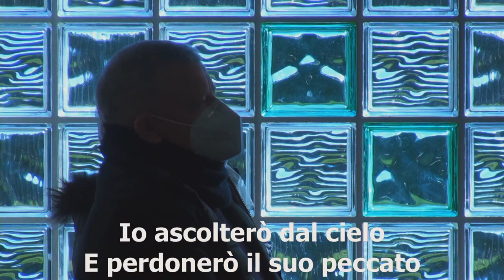"Se il Mio Popolo" - cantico cristiano evangelico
Ecco il brano "Se il Mio Popolo" cantato e suonato dal gruppo musicale della nostra chiesa, registrato il 14 febbraio 2021.

TESTO:
Se il mio popolo
Sul quale è invocato il mio nome
Si umilia e prega
Cerca la mia faccia
E torna indietro
Dalle sue vie malvagie

CORO
Io ascolterò dal cielo
E perdonerò il suo peccato
E guarirò il suo paese
Io lo farò, io lo farò